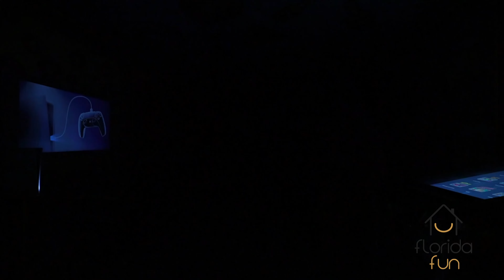Brand NEW 10Bedrooms At Windsor Cay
Our vacation homes will bring you to experience beyond a simple stay.
You will be near the most famous themed parks in the world while feeling the comfort of your home, plus having the highest standard of luxury and modernity, with everything a vacation home in Orlando can offer you.
It’s never just a themed house, it’s an experience beyond the parks. Our themed rooms, game rooms, common areas, pools, and every detail was thought out to ensure that you have the best experience possible.

* Accommodates: 22
* Bedrooms: 10
* Bathrooms: 7
* Property type: Single Family
* Location: Windsor Cay Resort